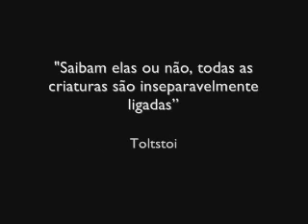5 Minutos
Projecto pessoal, relata a forma como o ser humano se move através do olhar. 5 minutos de filme que correspondem a 5 minutos de tempo real. Porto, IPF 2007/2009